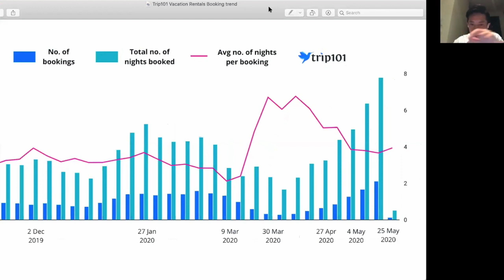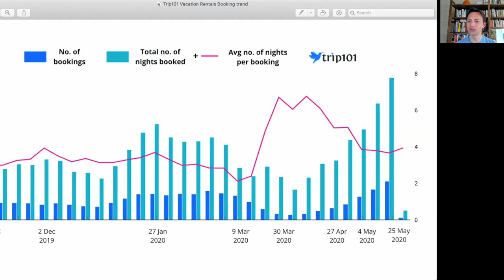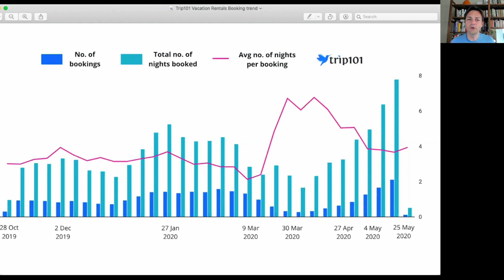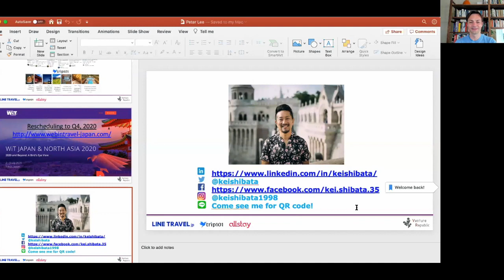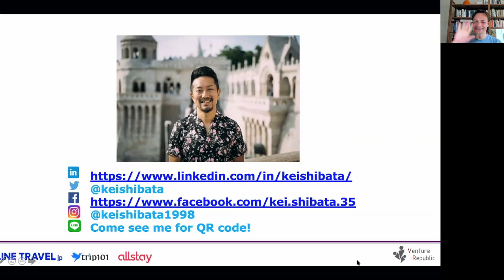Kei Shibata​, Trip101​, on Vacation Rental Market Trends in Asia-Pacific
Why has Trip101 recorded its highest number of holiday rental room nights ever sold in the middle of the pandemic? Why are domestic OTAs ill-equipped to compete with Airbnb? What role will super apps play in the recovery?

Kei is the co-founder of Venture Republic and has been serving as CEO since foundation. The company runs a group of online travel brands across Asia, including LINE Travel jp, Allstay and Trip101. Kei is a prominent figure in Asia’s travel industry; not only is he an active angel investor in travel tech, he is also a co-founder of WIT Japan & North Asia, the largest conference in North Asia on tech and travel. Kei received a BA of Laws from Keio University and an MBA from Harvard Business School. An avid coffee drinker, Kei swears by Nozy’s - one of Tokyo's famous roasters - coffee-drip bags for his daily caffeine fix, especially during his constant travels.